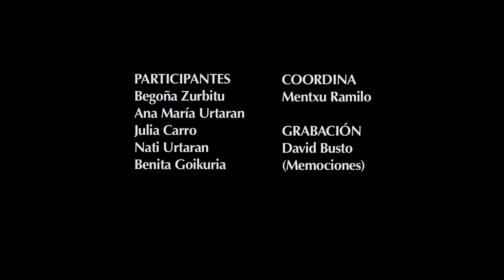Benita y la guerra civil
Las guerras y los conflictos armados son una de las vivencias más traumáticas para muchas mujeres y hombres que habitan la tierra. Benita Goikuria nos narra sus vivencias, que nadie debería vivir nunca más.